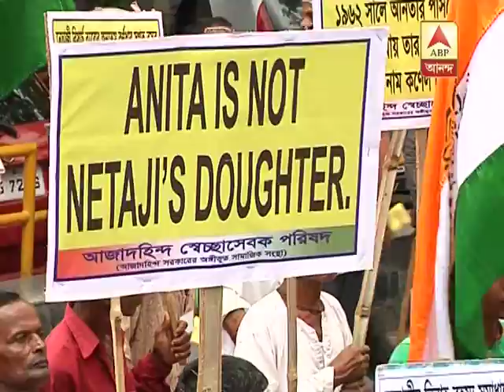Agitation at ABP Ananda office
Agitation at ABP Ananda office. Aggitators are protesting against an exclusive interview